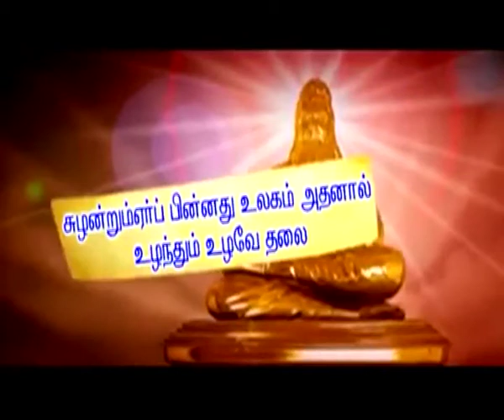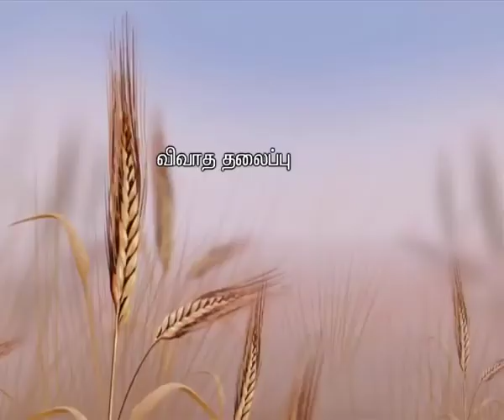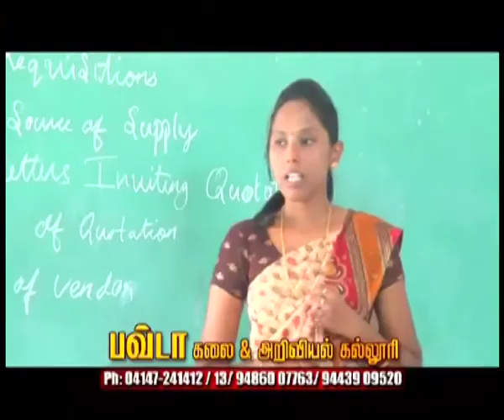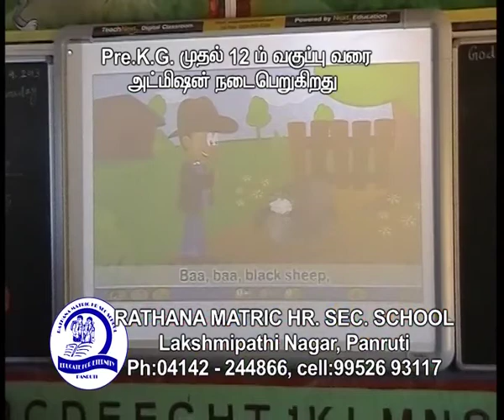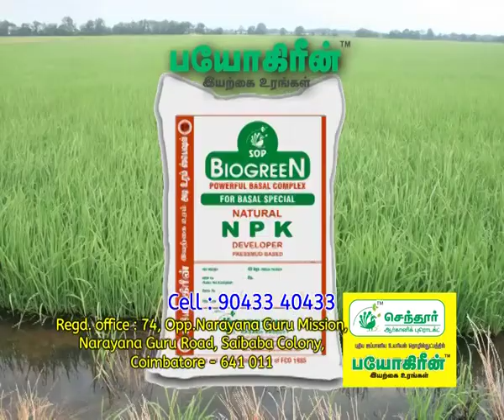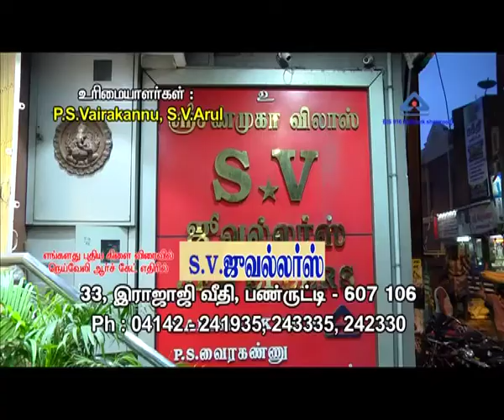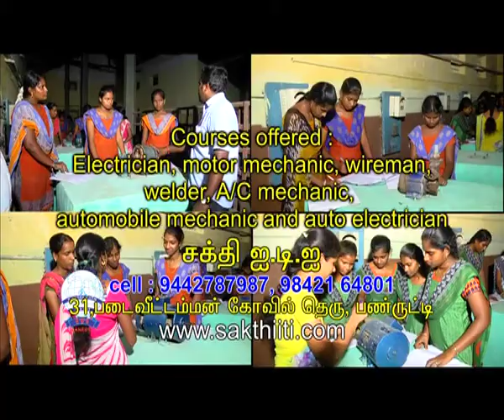Uzhavar Medai episode 89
An agricultural debate program which speaks about farmers problems , their advantages and disadvantages.